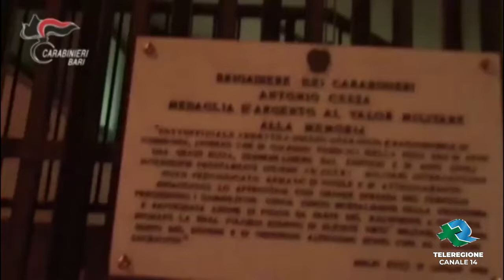Trani Spaccio "familiare" un minore trasportava la droga TG Teleregione 25 02 2021